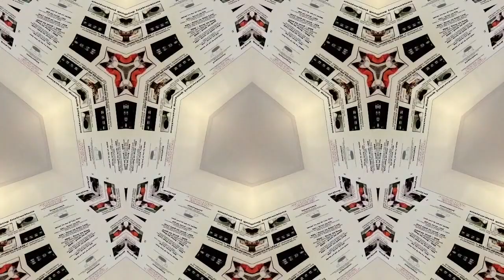"All about the bass steel drum remix" Fan Video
Fan video of "All about the bass steel drum remix"